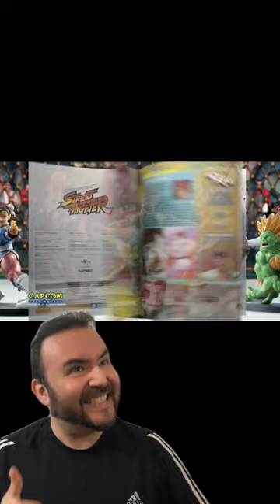Colección de figuritas de Street Fighter presentación -GEERD!-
Presentacion de la colección de Street Fighter en México de parte de Planeta DeAgostini y Altaya